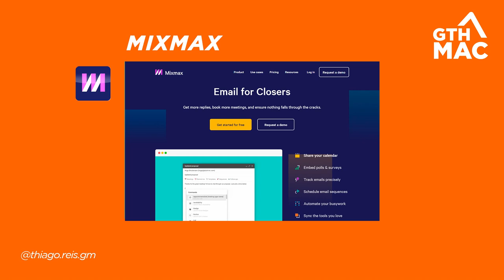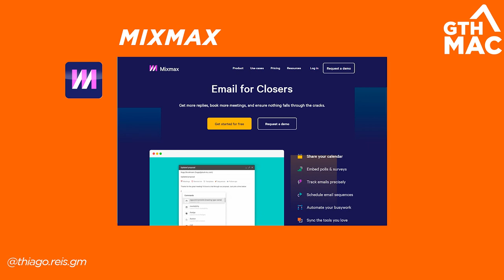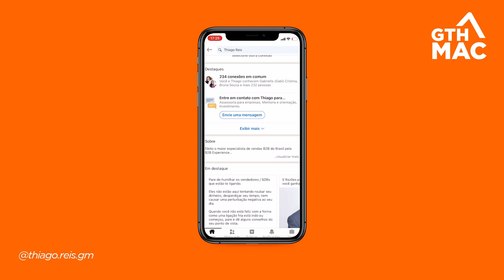Como conseguir novos clientes - as 5 melhores dicas da minha carreira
Na nossa vida temos duas escolhas: ser só mais um ou ser o protagonista!

Eu escolhi ser o protagonista!

Em vários anos no mercado de vendas vi e fiz coisas que precisam ser melhoradas para que pudessem dar certo! E também, fiz prospecções erradas que precisavam ser esquecidas e jamais repetidas.

Por isso, separei as 5 dicas da MINHA CARREIRA para que você entenda de uma vez por todas como prospectar da maneira certa!